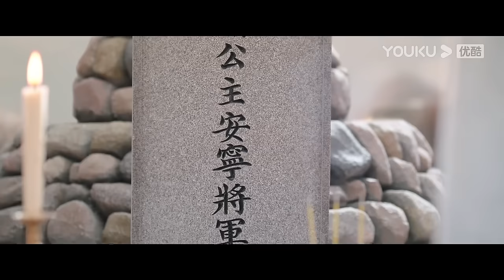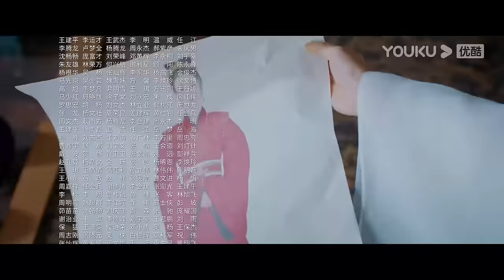ENGSUB【FULL】安乐传 The Legend of Anle EP34 | 迪丽热巴💞龚俊演绎双强宿命虐恋 | 迪丽热巴/龚俊 | 古装爱情片 | 优酷 YOUKU ROMANCE